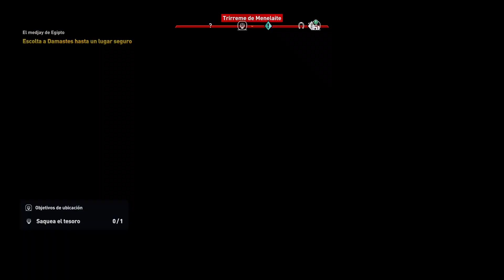LA MUUY GENEROSA OFERTA DE CLEOPATRA :$ || Assassin'S Creed Origins - Cap 6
Hoy conoceremos a la legendaria Cleopatra y hay que ver si le harán justicia a como lo cuentan en la historia por que a según, no había hombre que se le resistiese... Ay Bayek aaaay Baaayeeek, hueles a muerto jajjaja.

Misiones realizadas:
0:00 COMIENZO
0:42 EL MEDJAY DE EGIPTO